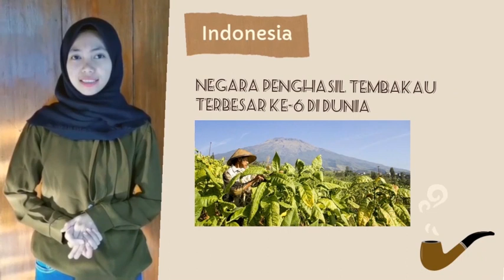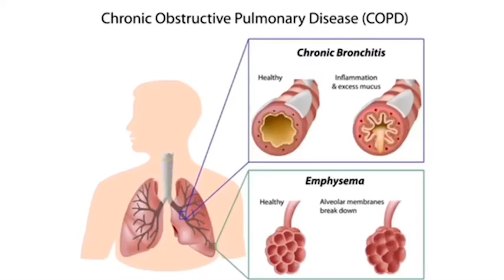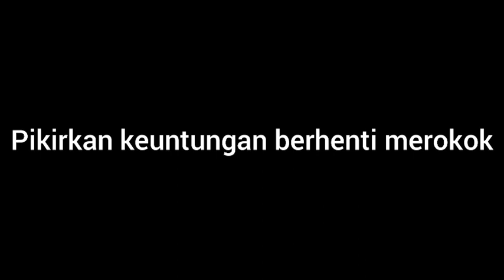Kelompok 9_phcm4_2020/2021_Stop smoking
Penggunaan tembakau adalah penyebab utama dari kematian di dunia yang dapat dicegah. Merokok merupakan bentuk utama dari penggunaan tembakau. Secara global terjadi peningkatan konsumsi rokok terutama di negara berkembang. Indonesia terus melakukan upaya guna mengurangi penggunaan tembakau serta berbagai masalah kesehatan yang menjadi ancaman nasional bagi negara. Upaya tersebut disambut WHO dengan sangat baik hingga resmi disahkannya Framework Convention on Tobacco Control (FCTC).  Namun hingga saat ini Indonesia adalah 1 dari 9 negara di dunia yang belum meratifikasi FCTC.

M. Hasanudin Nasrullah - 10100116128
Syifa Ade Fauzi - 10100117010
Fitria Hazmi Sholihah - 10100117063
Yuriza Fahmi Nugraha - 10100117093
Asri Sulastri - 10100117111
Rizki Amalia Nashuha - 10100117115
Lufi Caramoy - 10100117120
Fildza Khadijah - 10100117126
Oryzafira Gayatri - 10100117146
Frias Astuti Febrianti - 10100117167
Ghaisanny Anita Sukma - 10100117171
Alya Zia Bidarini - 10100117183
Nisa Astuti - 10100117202